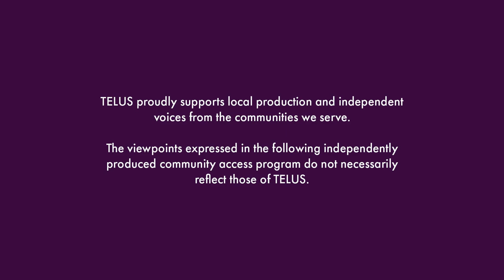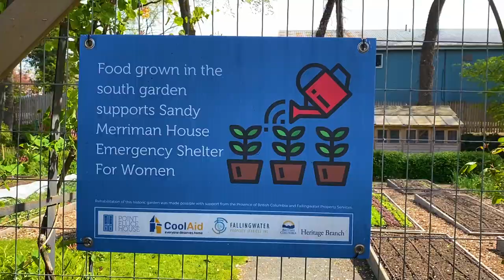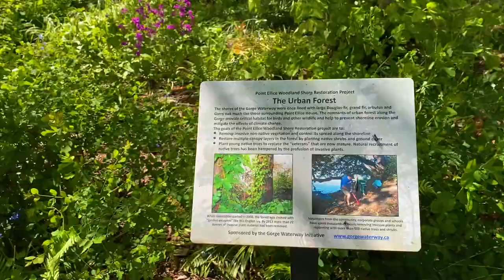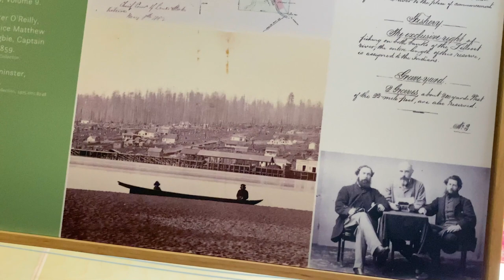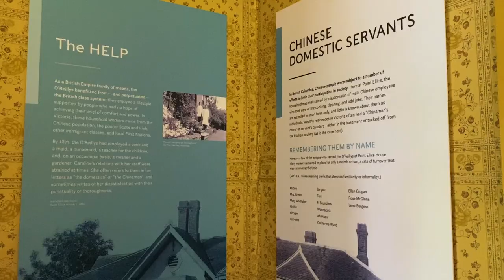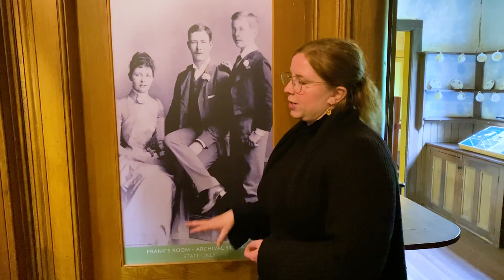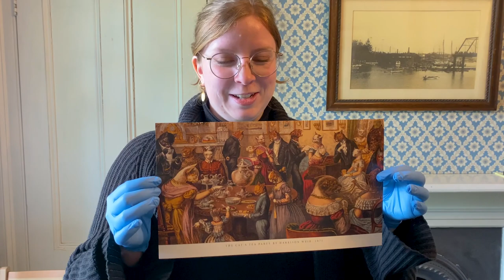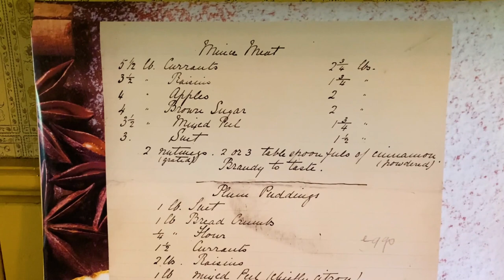Tea & Gardens S1 EP 2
Point Ellice House Museum and Gardens is a cornerstone in Victoria’s colonial history with many stories to tell. Located in an industrial neighbourhood, it might be the best-kept secret in the City of Gardens.